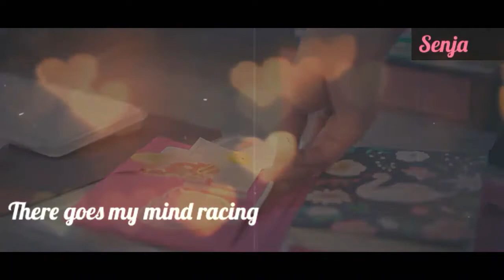You are the reason